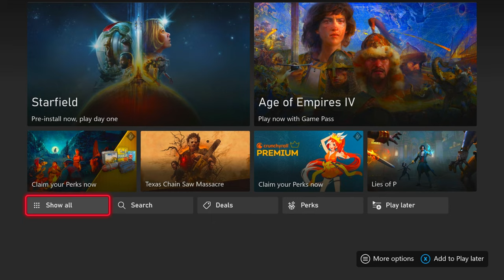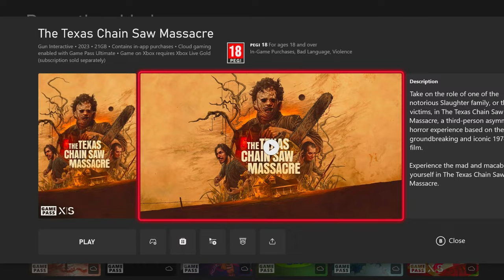HACKER already in CHAINSAW MASSACRE?!..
Chainsaw Massacre is a new game just released on the Xbox game pass for free and has also released on every other platform like PlayStation ps4 and ps5, PC, and others... After playing it what were my thoughts on the game? I thought it was really fun! It needs balancing a little but ranked is going to be great fun when it becomes a thing so my overall is 7/10 texas chainsaw massacre.

Definitely give it a go!